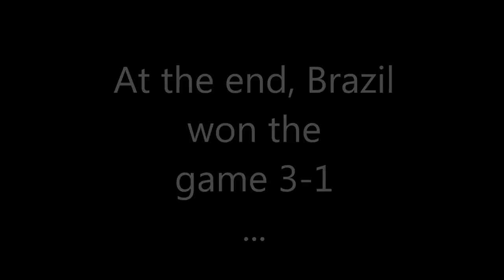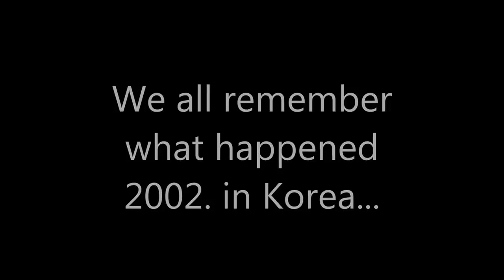HRVATSKA - BRAZIL Pogreske sudca!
Snimke koje dokazuju pogreske ili namjerno suđenja sudca...